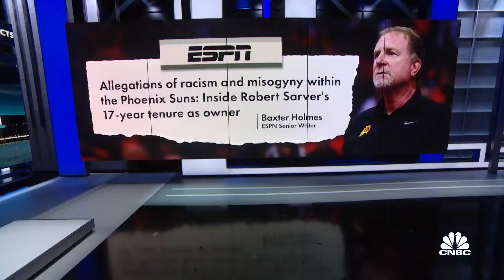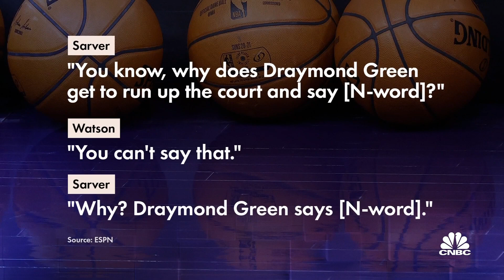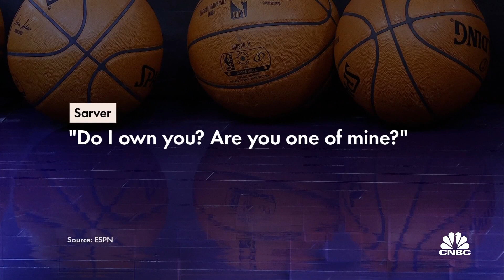Phoenix Suns owner faces allegations of racism and misogyny in the organization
CNBC's Perry Russom joins Shep Smith to report on a blockbuster ESPN report charging that Phoenix Suns owner Robert Sarver has been accused of racism and misogyny within his organization. He denies the report.

The National Basketball Association launched a formal investigation into the Phoenix Suns and owner Robert Sarver following allegations of racism and misogyny in an ESPN report published Thursday.

“The allegations contained in today’s ESPN article are extremely serious, and we have directed the Wachtell Lipton law firm to commence a comprehensive investigation,” the NBA said in a statement Thursday.

“The NBA and WNBA remain committed to providing a respectful and inclusive workplace for all employees,” the league continued.  “Once the investigation is completed, its findings will provide the basis for any league action.”

The investigation comes after a long-awaited ESPN report that featured multiple allegations of racism and misogyny against Sarver during his 17-year tenure as the Suns owner. ESPN’s reporting was based on interviews with over 70 current and former Suns employees.

In anticipation of the report, the Suns in October denied that Sarver was racist and sexist.

Sarver denied the allegations Thursday, calling the report “inaccurate and misleading,” according to NBC Sports. He also welcomed the investigation being launched by the league.

“At this point, I would entirely welcome an impartial NBA investigation which may prove our only outlet for clearing my name and the reputation of an organization of which I’m so very proud,” Sarver said.

The ESPN article includes several instances of Sarver and his lawyers denying or challenging various claims.

Former Suns head coach Earl Watson, who is currently a Toronto Raptors assistant and is quoted throughout the ESPN story, applauded those that spoke up about Sarver’s conduct.

“I want to applaud the courage of the numerous players, executives, and staffers for fighting toxic environments of racial insensitivity, sexual harassment, and micro-aggressions with their truth,” Watson said in a Twitter post.

Among the accusations in the ESPN report was Sarver’s alleged use of the N-word around coaches and players on several occasions.

In one such instance, Sarver allegedly used the word during a conversation with Watson about Golden State Warriors star Draymond Green after a game in 2016, according to the report. Watson said he repeatedly told Sarver not to use the word, ESPN reported.

Sarver, who purchased the Suns in 2004 for a record $401 million at the time, denied allegations about his use of the N-word to ESPN.

“I’ve never called anyone or any group of people the N-word, or referred to anyone or any group of people by the N-word, either verbally or in writing,” Sarver told ESPN through his legal team. “I don’t use that word. It is abhorrent and ugly and denigrating and against everything I believe in.”

Other allegations in the ESPN report involve alleged misogynistic and inappropriate conduct.

Employees alleged that Sarver repeatedly asked players about their “sex lives and the sexual prowess of their significant others,” ESPN reported.

Others recounted a time when Sarver allegedly passed around a photo of his wife in a bikini to employees and discussed times when she performed oral sex on him, the report said.

Some employees also alleged that Sarver fostered an environment where employees felt like they were his property, according to the report. Sarver reportedly asked one woman whether he “owned” her to determine if she was a Suns employee.

Recent allegations of both racism and sexism among NBA executives has resulted in a wide range of consequences. In 2014, Los Angeles Clippers owner Donald Sterling was banned for life by the NBA and fined $2.5 million after audio of him leaked in which he made racist comments.